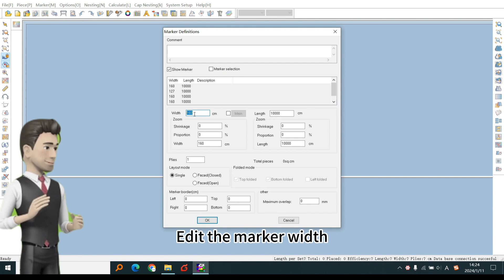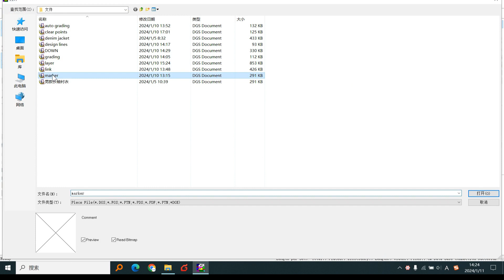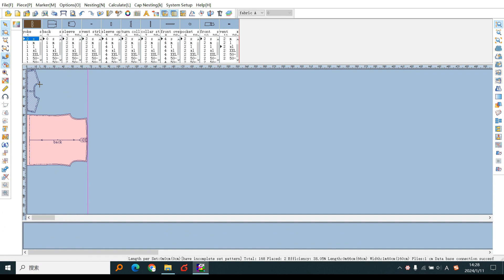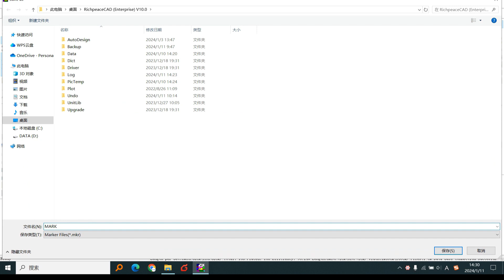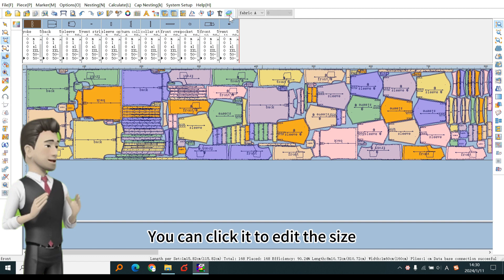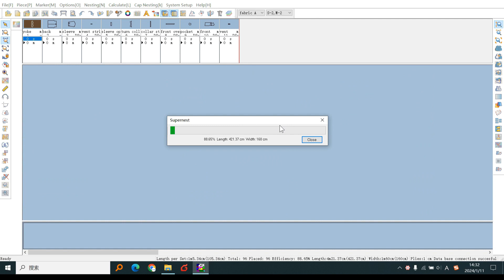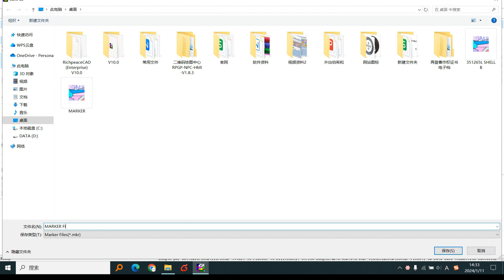GetonAgain Marker System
Richpeace CAD software
Published by Richpeace.
You're warmly invited to download free version to use.